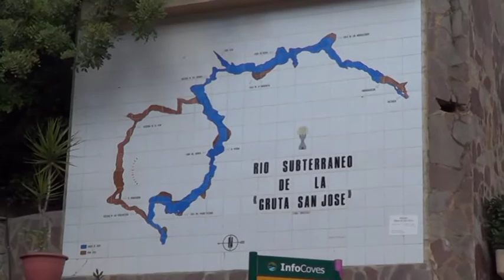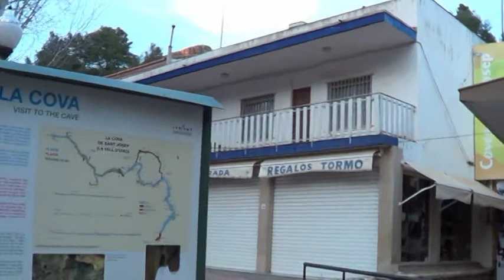05-Cumple Mara-Cuevas San Jose (12 y 13-1-13)